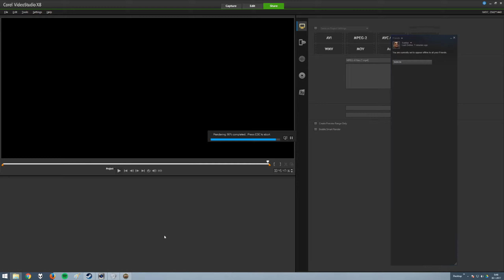Two-man-party Icewind Dale: EE - THE GECKO BROTHERS - Ep.10 - Temple of the forgotten god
In this series you get to follow my attempt at completing Icewind Dale:EE with a two character party on hard difficulty (monsters do 50% more dmg and give 50% more exp). I've completed the game over 10 years ago with a full party as a kid, so I'm no pro power gamer by any means! :D  (that was not sarcasm) I am trying to commentate while I play and see how it goes! :] If you liked or have any suggestions considering this series leave a comment for me to gaze upon!

I got very intrigued by this great old game that's available as an enhanced edition bringing some cool improvements into the game. And also, compared to Baldurs Gate series  this was the one game that needed enhancing the most! Also this is a nice trip back the memory lane as I played this game quite a bit when I was a kid (I still am really, but in a different way, I'm a slavemaster now).

The characters are the Gecko brothers from the movie "From Dusk Till Dawn". Here is a little plan as to how I would want the characters to be regarding the class and weapon proficiency. Seth had to be the thief in the beginning to get the pickpocket for some dirty thiefing. But the Geckos are thiefs anyway right? ;D

Seth Gecko
Human Thief Swashbuckler level 2
dual-classes into a Cleric
Planned weapon combo:
3 proficiency points for 2-weapon style
1 proficiency for morning star/flail (right hand)
2 proficiency for clubs (left hand)

Richard Gecko
Human Warrior Kensai level 9
dual-classes into a Mage
Planned weapon combo:
2 proficiency points for 1-handed weapon style
5 proficiency points for longswords